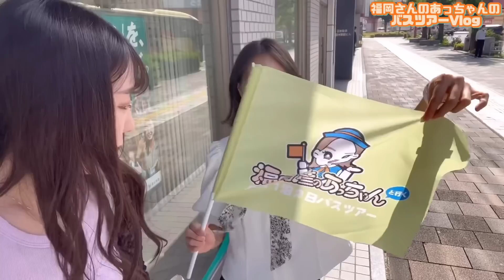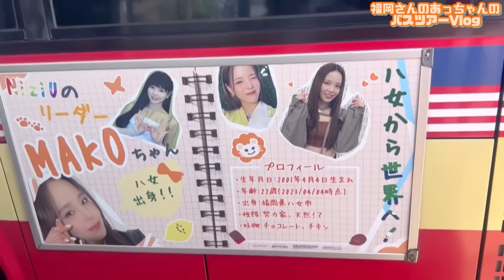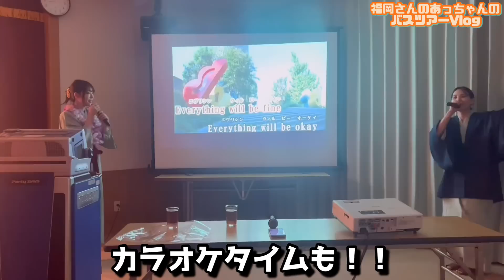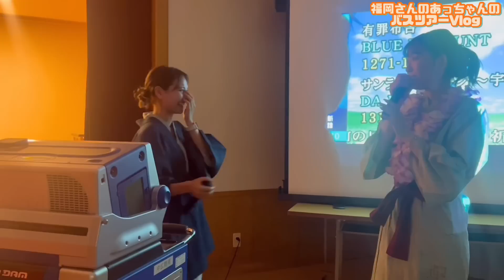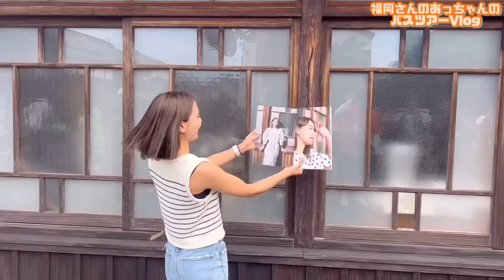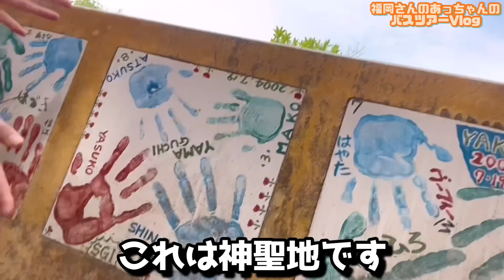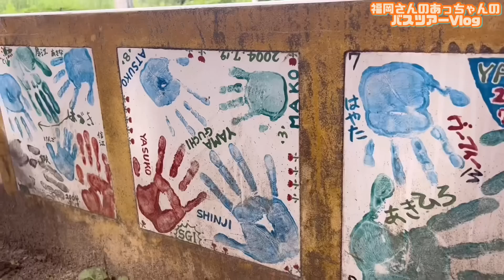【NiziU聖地も】山口厚子ちゃんバスツアーが最高すぎて大号泣しました